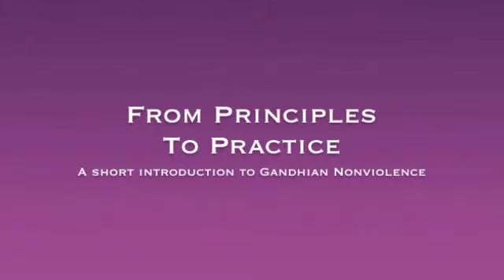From Principles To Practice: Q&A Satyagraha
In this video, Dr. Michal Nagler, speaks with Nicole Rengel, a Metta researcher, about the term Satyagraha.